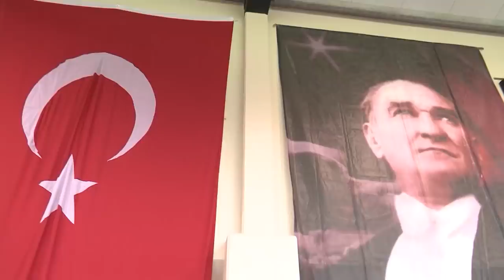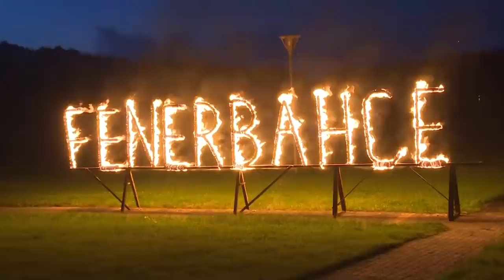Topuk Yaylası Kampı'nın Öyküsü | 2021